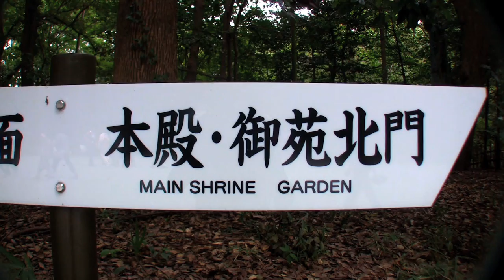Meiji Venus 明治金星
Meiji Shrine (明治神宮 Meiji Jingū), located in Shibuya, Tokyo, is the Shinto shrine that is dedicated to the deified spirits of Emperor Meiji and his wife, Empress Shōken.
After the emperor's death in 1912, the Japanese Diet passed a resolution to commemorate his role in the Meiji Restoration. An iris garden in an area of Tokyo where Emperor Meiji and Empress Shōken had been known to visit was chosen as the building's location.
Construction began in 1915 under Itō Chūta, and the shrine was built in the traditional nagare-zukuri style and is made up primarily of Japanese cypress and copper. It was formally dedicated in 1920, completed in 1921, and its grounds officially finished by 1926.
Until 1946, the Meiji Shrine was officially designated one of the Kanpei-taisha (官幣大社), meaning that it stood in the first rank of government supported shrines.
The original building was destroyed during the Tokyo air raids of World War II. The present iteration of the shrine was funded through a public fund raising effort and completed in October, 1958.